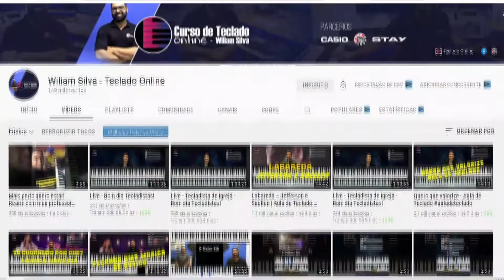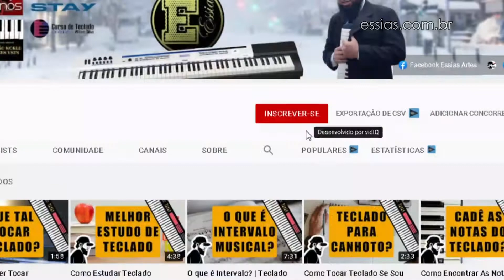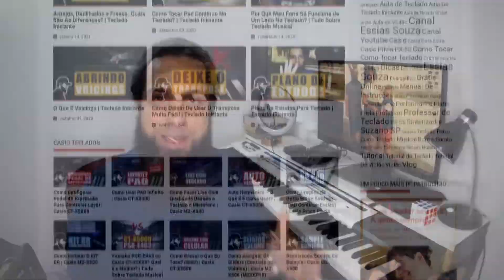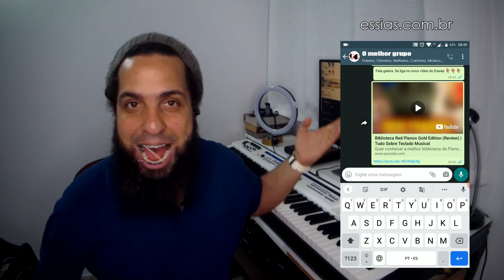Melhor Microfone de Lapela Boya - BY-M1 (Review) | Unboxing e Reviews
Microfone de lapela com sistema ativo muito barato!

🔍Quer comprar um Microfone Boya BY-M1?
Acesse o link de COMPRA

Você está procurando um ótimo custo benefício para microfone de lapela? Se você ainda não ouviu falar, hoje você vai conhecer o Boya BY-M1 e vai descobrir onde comprar bem baratinho e com frete grátis.

No vídeo de hoje eu vou falar sobre o Microfone de lapela BOYA BY-M1 que ganhei de presente do fotógrafo Rodrigo Dod, que é o fotográfo pessoal do Arnold Schwarzenegger quando está aqui no Brasil. Então confere o vídeo todo.

LINKS DOS CARDS

✍🏽 Roteiro e Imagens:
Essias Souza

📼 Edição:
Roberto do Canal Cristão World - PLUGINS VSTS